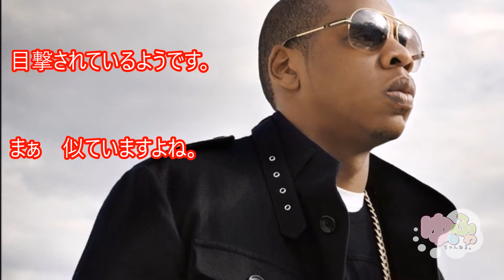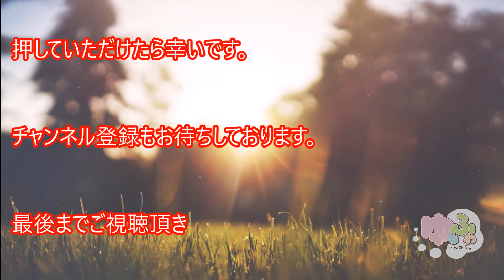【衝撃】実在したと言われるタイムトラベラー タイムスリップしてきたセレブ達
タイムトラベルしてきたのではないかと

囁かれる有名人がいます。

そんな有名人をご紹介します

【衝撃】タイムスリップした男が話題に！昏睡中に3906年にタイムスリップ「ディーナッハの未来予言」が衝撃的！

3906年にタイムスリップした男「ディーナッハの未来予言」が話題！ “スイスの未来人”が語った戦慄の人類史とは？

実在したと言われるタイムトラベラー5選＋天才科学者が行ったタイムトラベル実験の結果とは？